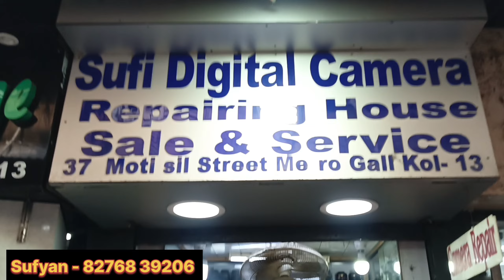2nd Hand Camera Market In Kolkata ||Cheapest Dslr Camera Shop In Metro Gali ||Sufi Digital Camera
2nd Hand Camera Market In Kolkata ||Cheapest Dslr Camera Shop In Metro Gali ||Sufi Digital Camera

Shop Name - Sufi Digital Camera Repairing House.
 Adress - 37 Moti Sil Street (Esplanade Metro Gali)
Kolkata - 700013

  Your Quorries.
1. Kolkata second hand Market
2. Second hand camera
3. Second hand DSLR camera
4. Second hand camera kolkata
5. DSLR camera
6. Kolkata dslr market
7. Kolkata Chor Bazar
8. Second hand DSLR camera in Kolkata
9. DSLR camera price
10. Second hand dslr
11. Second hand dslr
12. Kolkata Chor Bazar DSLR camera
13. Camera market in Kolkata
14. Camera
15. Metro gali Kolkata camera shop
16. Kolkata second hand camera market
17. Second hand dslr in Kolkata
18. DSLR camera second hand
19. Kolkata dslr market 2023
20. DSLR second hand
21. Kolkata camera market low price
23. Nikon d5600
24. DSLR camera kolkata
25. DSLR
26. Kolkata metro gali camera market
27. Second hand camera in Kolkata
28. DSLR market in Kolkata
29. DSLR camera second hand kolkata 2022
30. Kolkata Chor Bazar camera
31. Second hand camera in Mumbai
32. Camera Bazar in Kolkata
33. Camera second hand
34. Kolkata camera market 2022
35. Kolkata dslr second hand Market
36. Kolkata camera shop
37. Kolkata Chor Bazar
38. Second hand dslr in Kolkata
39. Kolkata second camera
40. Mumbai camera market
41. Kolkata Chor Bazar dslr
42. Second hand camera Delhi
43. Chor bazar Kolkata
44. Kolkata chadni market
45. Camera market kolkata
46. Delhi camera market
47. Second hand video camera
48. Cannon 200d
49. Nikon d90
50. Old camera market kolkata
51. Second hand camera
52. Camera under 5000
53. INDIAN VLOGER
54. Second hand lence in Kolkata
55. Camera market
56. Nikon d7500
57. Second hand lens
58. 2nd camera kolkata
59. Camera dslr price
60. Kolkata second hand camera market
61. Kolkata ka chor bazar
62. Second hand camera kolkata 2022
63. Camera kolkata market
64. DSLR second hand Market Kolkata
65. Kolkata metro gali
66. Metro gali camera market
67. Sony second camera
68. Camera market in Delhi
69. Delhi camera market 2022
70. Chor bazar camera market
71. Kolkata Camera Market
72. Second hand camera market in Kolkata
73. Camera market in Kolkata
74. Used camera market in Kolkata
75. 2nd hand DSLR camera market
76. Low price camera market in Kolkata
77. Esplanade camera market in Kolkata
78. Cheapest camera market in Kolkata
79. Dharamtala camera market
80. GoPro camera market in Kolkata
81. Kolkata dslr camera market
82. Cheapest 2nd hand camera market in Kolkata
83. Metro gali Kolkata
84. DSLR in Kolkata
85. DSLR at cheap price
86. Cheap camera market in Kolkata
87. Metro photography
88. Best camera for weeding
89. Metro photography kolkata
90. Sufi camera digital reparing house sales and service
91. DSLR camera lens
92. Cheapest camera market in Kolkata
93. Second hand camera market
94. Camera Bazar Kolkata
95. Best dslr camera
96. DSLR market in Delhi
97. Kolkata Chor bazar
98. Cheapest dslr market in India
99. DSLR camera price
100. DSLR photography

This Video please don't forget to subscribe your channel so that I can make more videos for you thanks you like and subscribe and share this video is not promotion this video is credit it only to provider education information this channel is not responsible for any profit and loss in any kind of buisness it all depends on buisness plan and your hard working please you must research your self before start any types of buisness this video in only for education purpose l.